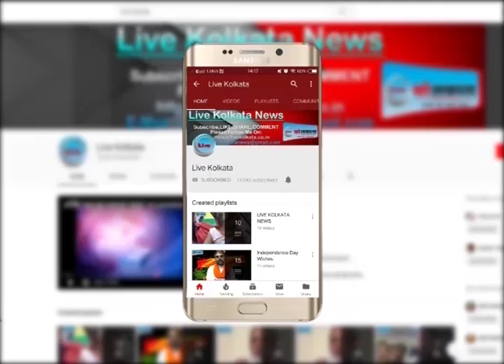कॉलेज स्क्वायर में स्वीमिंग सीखते वक़्त एक बच्चे की मौत || NEWS| livekolkata